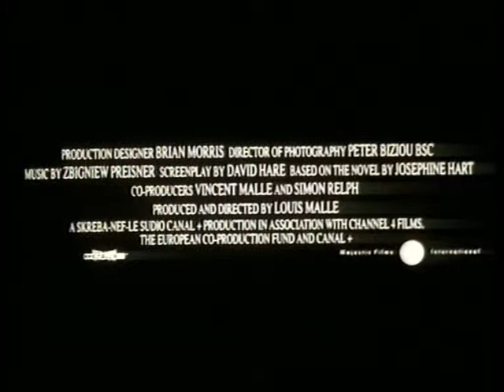VERHÄNGNIS | Trailer / Deutsch | Louis Malle | ARTHAUS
Cast & Crew
Darsteller: Jeremy Irons, Juliette Binoche, Leslie Caron, Rupert Graves, Ian Bannen
Regie
Drehbuch: David Hare
Kamera: Peter Biziou
Produktion: Louis Malle

Der englische Parlamentarier Stephen Fleming hat auf Drängen seiner Frau und mit Hilfe seines Schwiegervaters eine steile Karriere gemacht, doch sein idyllisches Familienleben langweilt ihn. Als er die neue Freundin seines Sohnes kennenlernt, ist er sofort fasziniert von der mysteriösen Schönen. Wortlos stürzen sich die beiden in eine leidenschaftliche, zerstörerische Affäre. Als Stephens Sohn sie in flagranti erwischt, kommt es zur Katastrophe ...
Louis Malles hocherotischer, hervorragend besetzter Skandalthriller wurde mit Oscar®- und Golden-Globe-Nominierungen sowie zahlreichen weiteren Auszeichnungen geehrt. Jeremy Irons und Juliette Binoche sorgten mit ihren äußerst freizügigen Darstellungen für Furore und heftige Diskussionen!